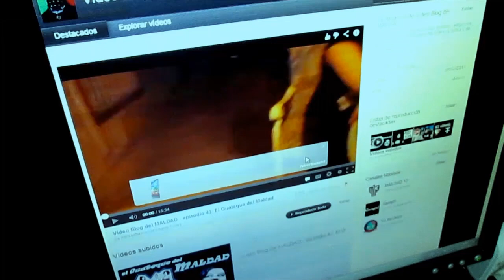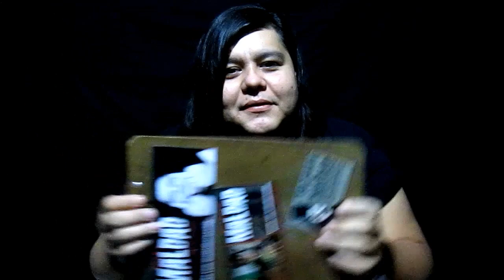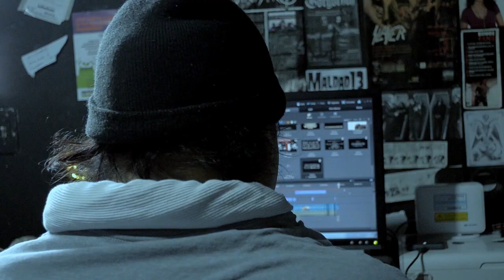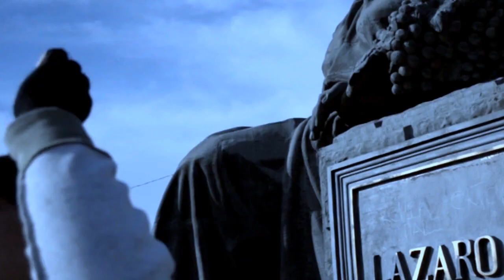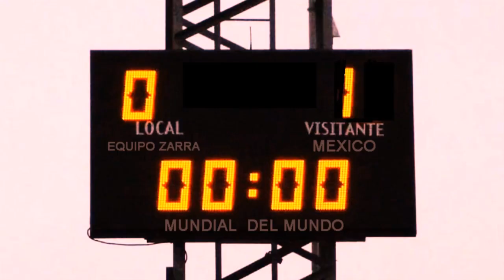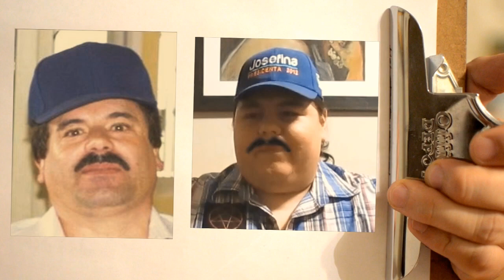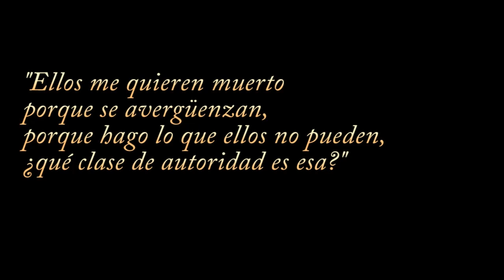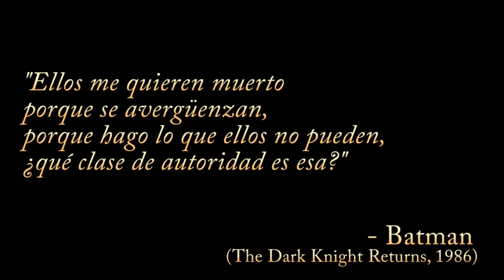PARODIAS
Episodio 90: PARODIAS
TOP 10 de parodias que han aparecido en el Vídeo Blog del MALDAD, disfrútalas.